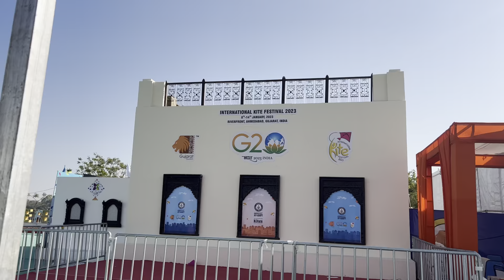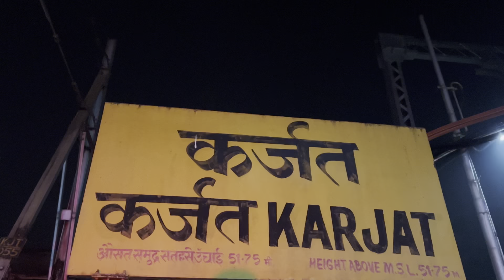Ahemdabad International Kite 🪁 Festival | ke liye gaye Lekin Festival Khatam Ho Gaya 😭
ahmedabad kite festival
ahmedabad kite festival 2023
ahmedabad kite festival live
ahmedabad kite festival night
ahmedabad kite festival accident
2
ahmedabad kite festival 2022
ahmedabad kite festival 2021
ahmedabad kite festival video
ahmedabad kite festival vlog
ahmedabad kite festival 2023 live